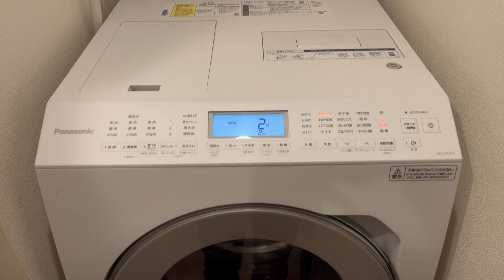[ミュージシャンの日常vlogS6#154]新しい洗濯機が届いた日の話